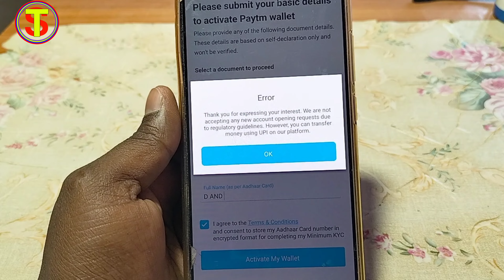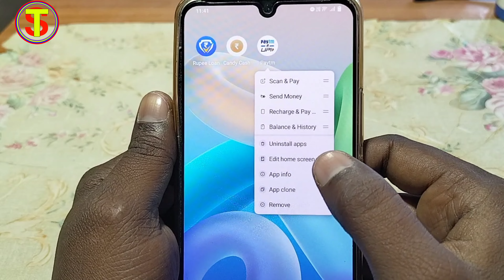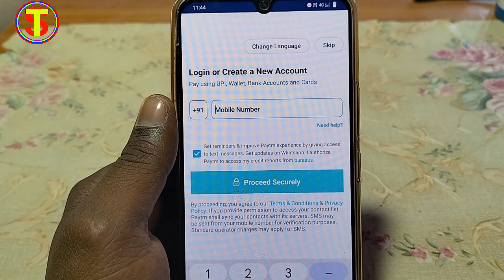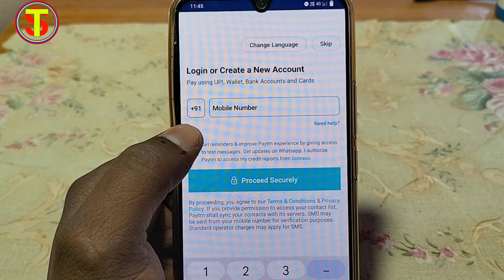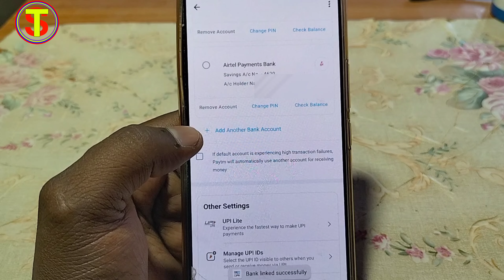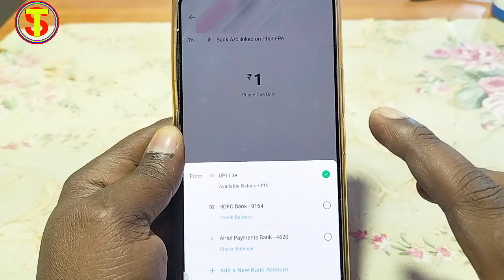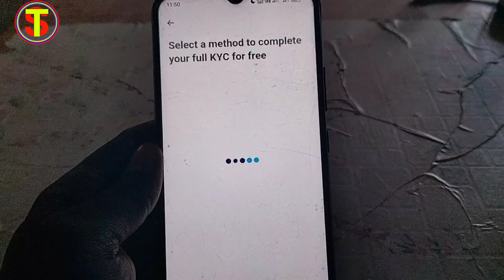Paytm Kyc Kaise Kare | Paytm Full Kyc Kaise Kare 2023 | How To Complete Paytm Kyc in Home Paytm KYC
Paytm KYC kaise kare online
paytm new account kyc 2023
how to complete kyc in paytm
Paytm KYC problem solve
paytm kyc
Without Video Call Paytm Full KYC
Paytm New KYC Process 2023
paytm kyc
Paytm KYC kaise kar sakte hain
How to complete paytm kyc
paytm kyc in home
Paytm kyc kaise karte hain
paytm kyc kaise kare  full kyc mobile
Paytm KYC problem Kaise Sahi Karen
Paytm ka KYC kaise karte hain
Paytm complete KYC kaise karen

Paytm KYC kaise kar sakte hain online mobile se mobile se Paytm KYC kaise karen online Ghar baithe Paytm KYC kaise karen Paytm KYC kab start hoga Paytm KYC problem Paytm KYC